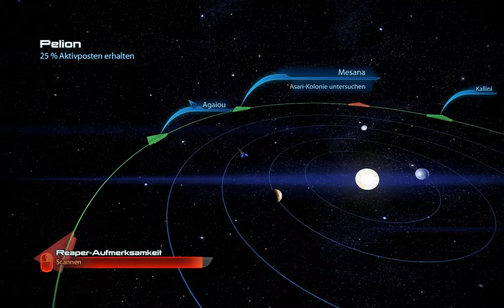Mass Effect 3 #036 - Let's Play (German)